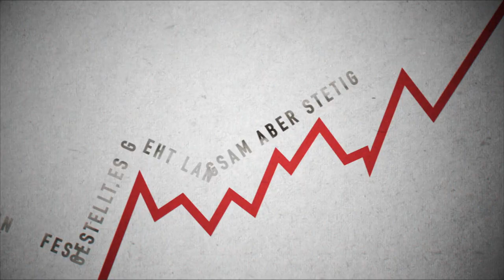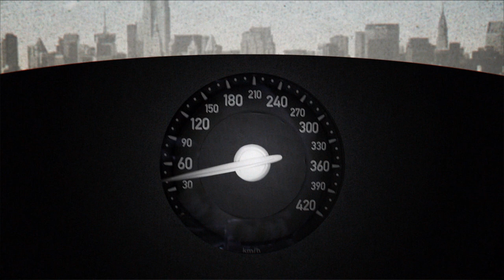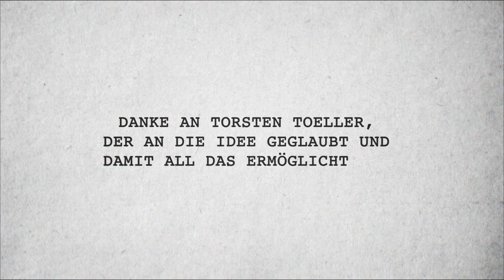Fressnapf 25 Jahre Unternehmensfilm